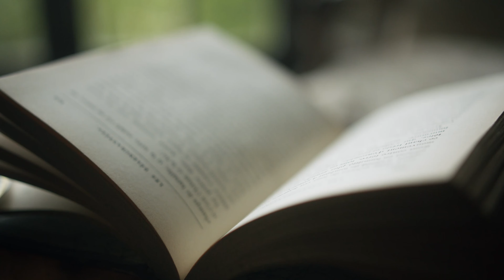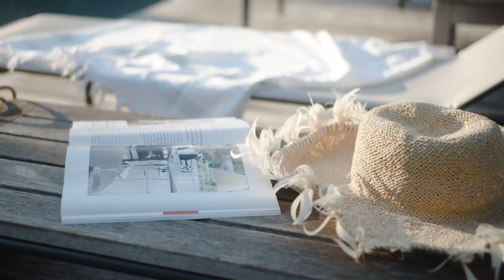Le Château La Ballue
Proche du Mont Saint-Michel et non loin de Saint-Malo, entre Bretagne et Normandie, le prestigieux Château de La Ballue s’érige dans le paysage verdoyant, sauvage et préservé de la Vallée du Couesnon.